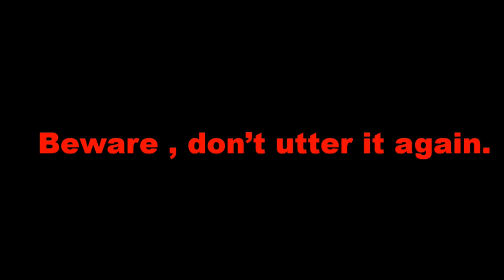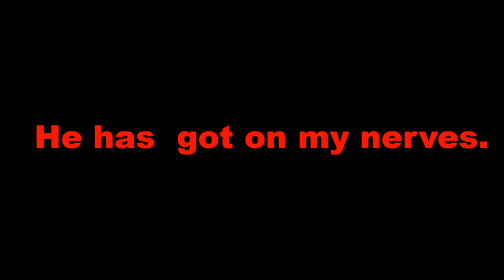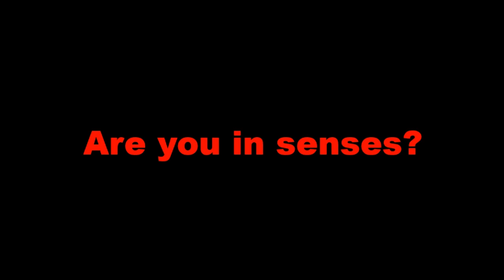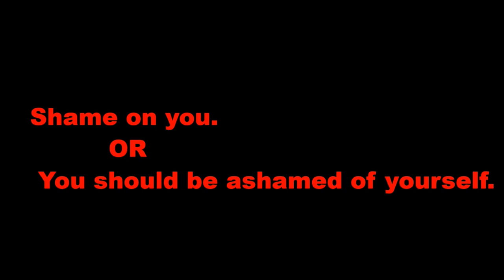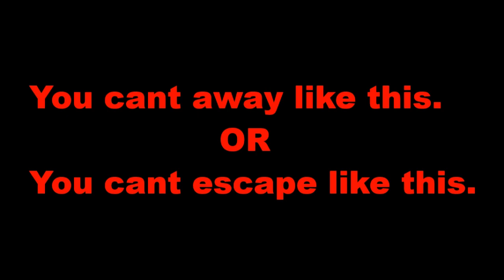How to do quarrel in English?